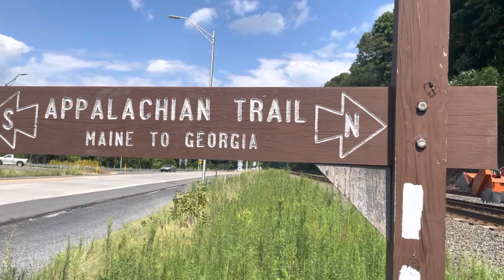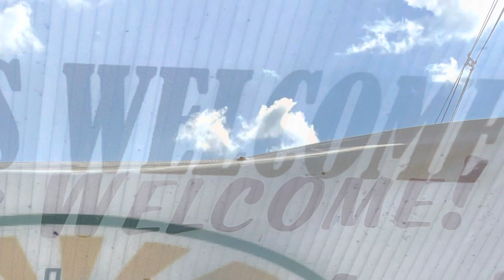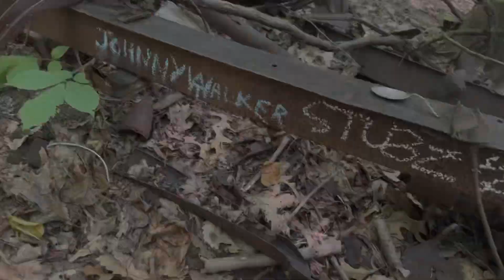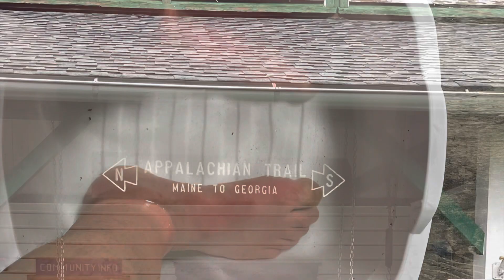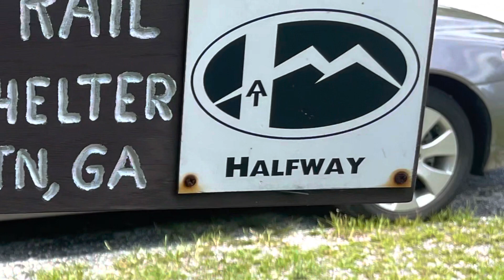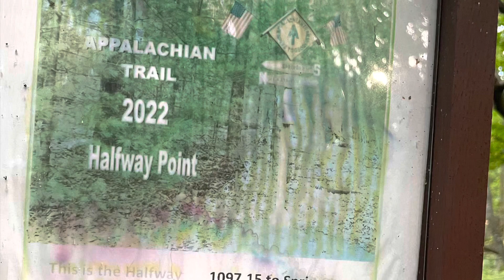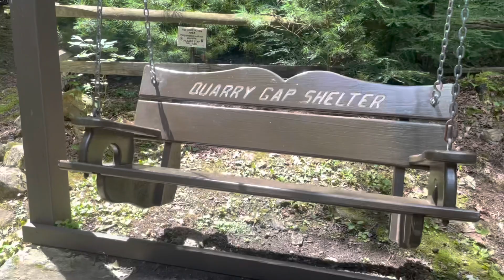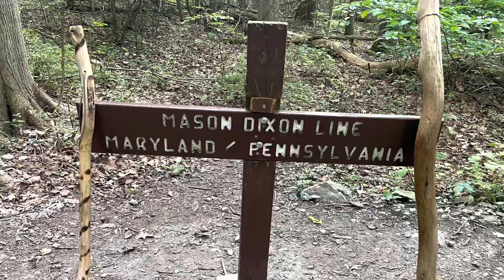Hiking the Appalachian trail [Pennsylvania] day 49-55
In this video I hike into Duncannon PA, reconnect and hike with friends I met on trail, have my own 3/4 ice cream challenge.. and finally hike out of PA with a lot of lessons learned and slightly stronger legs

On June 15th, 2022 at Mt Greylock in MA I began a journey to hike south on the Appalachian trail solo. A complete beginner to hiking and overnight camping.. the goal the day I left was to hike to the southern terminus of the A.T.,Springer Mt GA